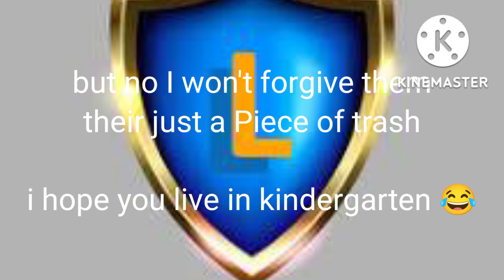I'm still alive nerd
i got bored and lazy to upload one of my video it's because my mobile phone will started to lag my screen

check out every old video on 2020